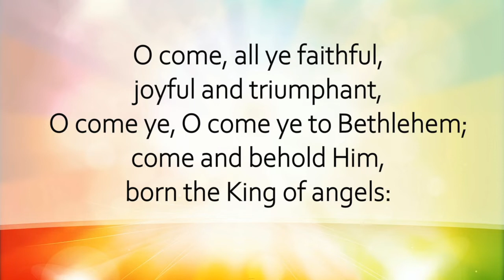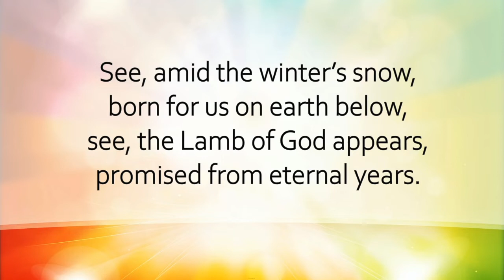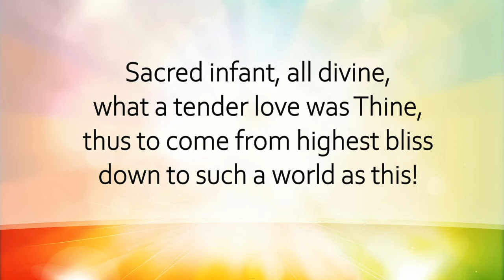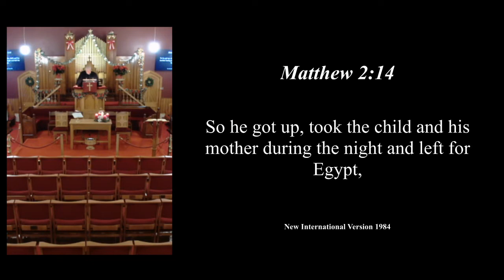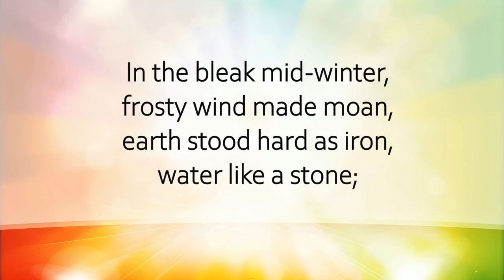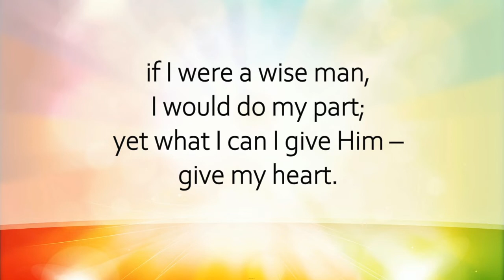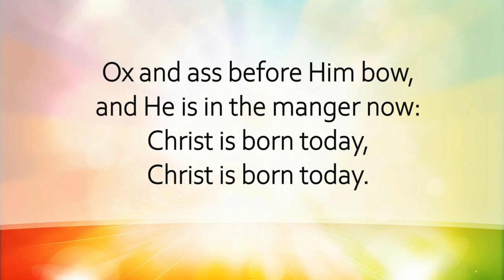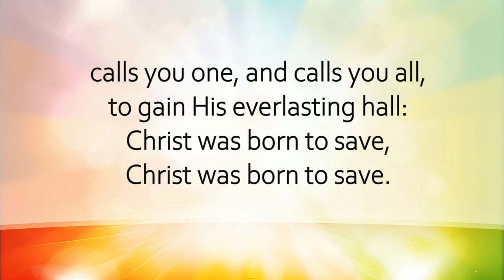Peterhead Congregational Church Sunday Morning Service 27 December 2020